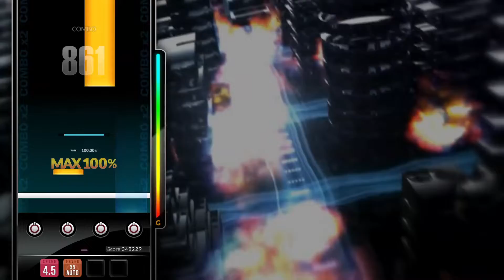[DJMAX RESPECT V] Get Down - BJJ 4B NM PERFECT PLAY 100.00%